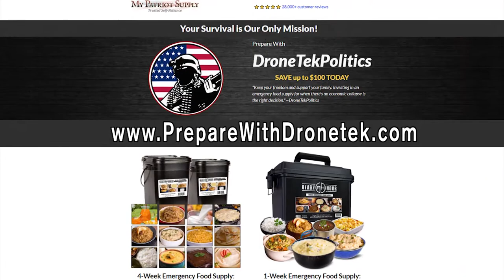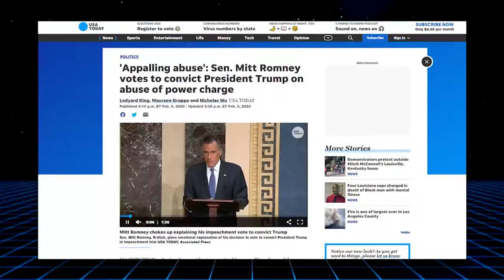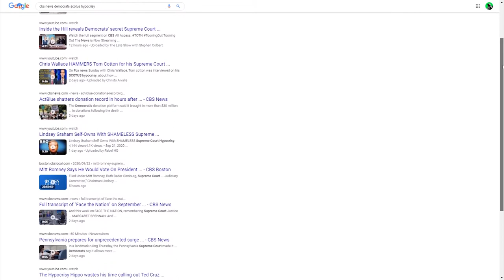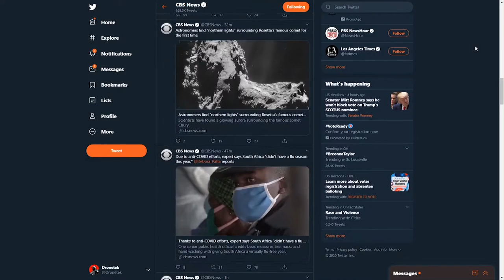REKT: Ted Cruz CRUSHES CBS Host Over Dishonest SCOTUS Double Standards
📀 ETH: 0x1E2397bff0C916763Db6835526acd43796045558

📀 BTC: 13dnHJyCaLFgzxXZLSSXhgbqAfioXHo33t

📀 LTC:  LRaNzJD6PmCR7FkqHTuSgiAYkE9GSKG8g8

📀 DASH: XasuQ2cSEuPRSnG47XyShcW9XvM1xh6Em8